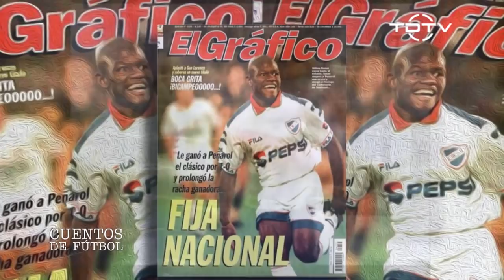Cuentos de Fútbol: Tyson Núñez - El vídeo equivocado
Cuentos de fútbol
Capítulo: Tyson Núñez, - El vídeo equivocado.
Tyson Núñez nació el 30 de octubre de 1972.